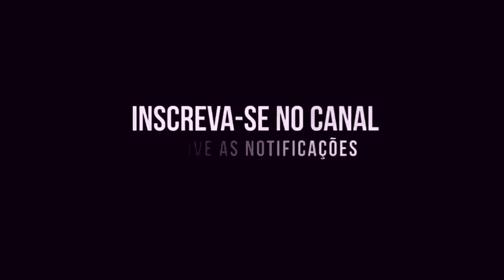CHAVES MÚSICA TRISTE 2021 - by William Gomes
LANÇAMENTO CD WILLIAM GOMES PISEIRO 2024
OUÇA AGORA AS MELHORES

*MÚSICAS AUTORAIS; LETRAS E ACORDES NO CIFRA CLUB*

*01 PISEIRO E VAQUEJADA*

*02 FICA COMIGO MEU AMOR*

*03 O MUNDO INTEIRO AGORA JÁ ESTÁ CANTANDO*

*04 TUDO FICOU PRA TRÁS*